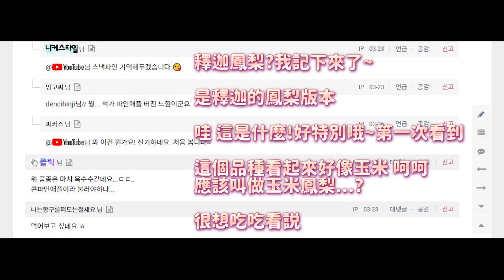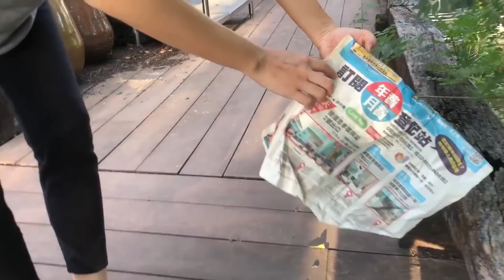手剝的鳳梨?? 被‘台灣釋迦鳳梨’嚇到的韓國人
大家都看過可以用手剝的鳳梨嗎?
到底要怎麼剝?
剝起來是怎麼樣?
今天來分享好不容易買到的可以用手剝的釋迦鳳梨~